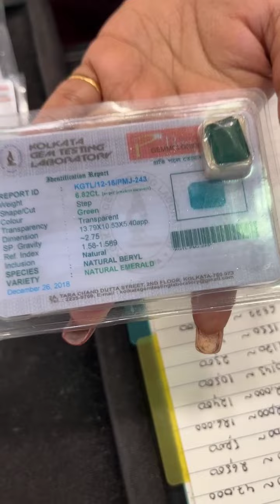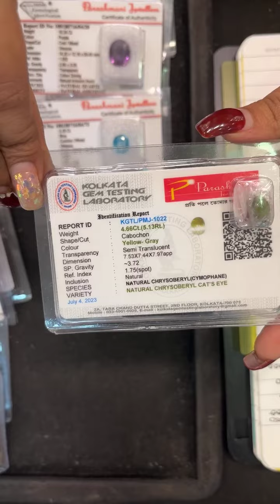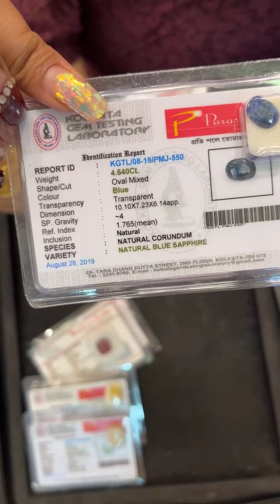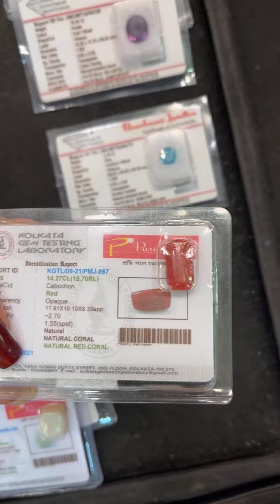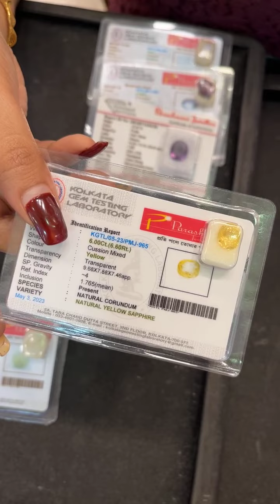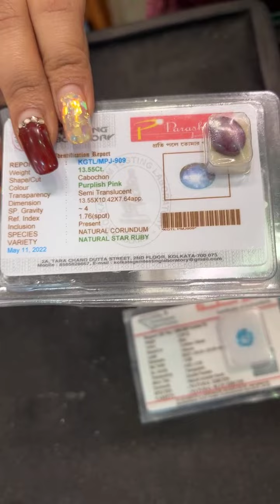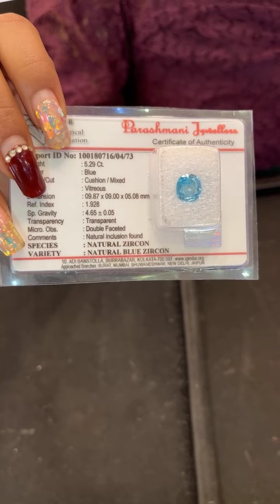🔥8 Grams Gold Umbrella Ring/Necklace/Gold Chain Design From Parashmani Jewellers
Parashmani Jewellers
Address: IB/2, Aswininagar, Baguiati, Kolkata- 700 159
Near: 44 Bus Stand

newmarket jewellery collection
necklace wholesale market in kolkata
design gold bracelet for girls
Gold Bracelet Designs For Girls
Beautiful Pearl Lahori necklace
mukh noya
Gold Noya
Lahori necklace 2024
Lahori
Pola Necklace 2024
Mukh pola
senco gold share
Sonar collection
Sonar sakha badhano
কঙ্কন ডিজাইন
পলা আংটি
১ গ্রাম জুয়েলারী
নতুন কানেরদুল নেকলেস
গিফ্টের নেকলেস
রতন চুর
mantasha design
 for women
pearl choker
pearl sitahar
gold Jewellers
payal​​
payal designs​​
anklet​​
anklet designs​​
payal collection​​
kamarband​​
baby Bangles
Gold coin